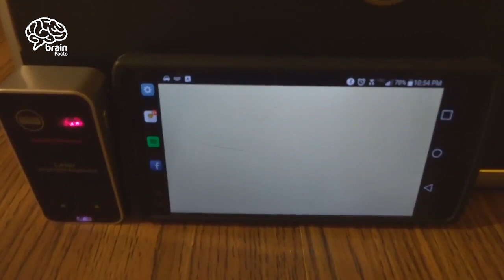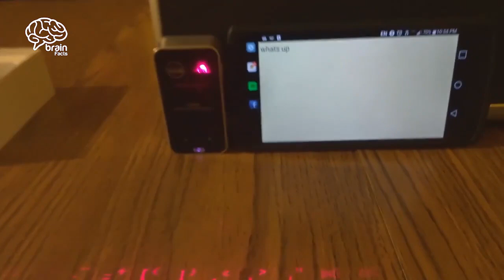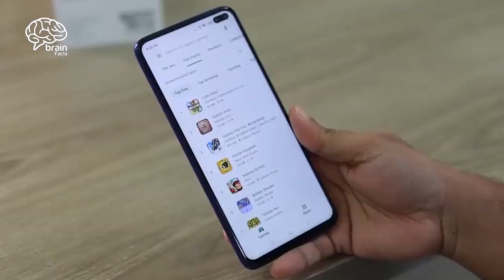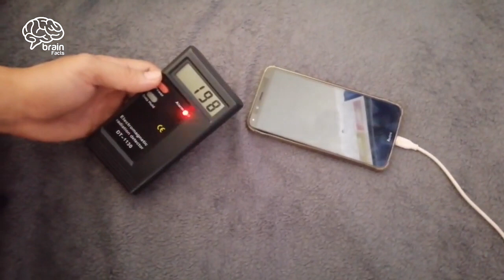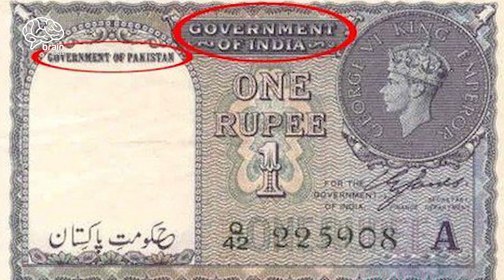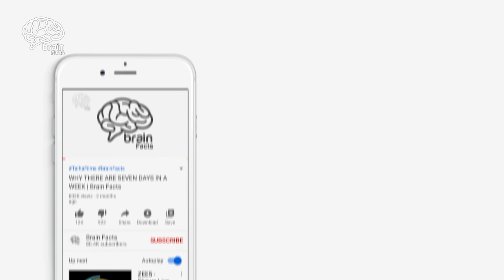World's Highest Highway Which Goes To The Heaven | Brain Facts